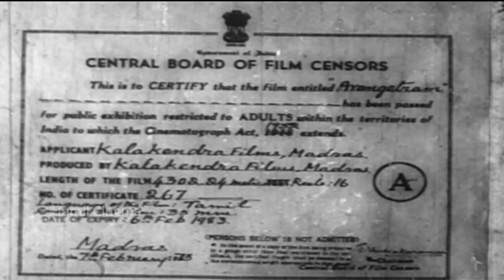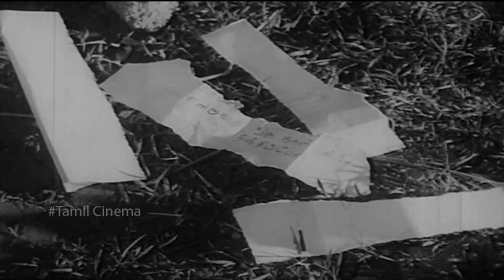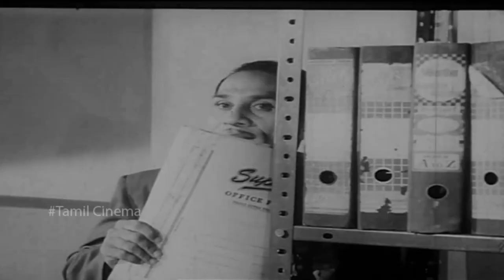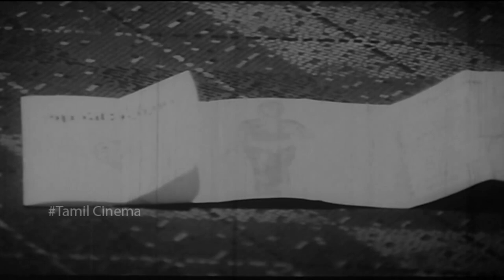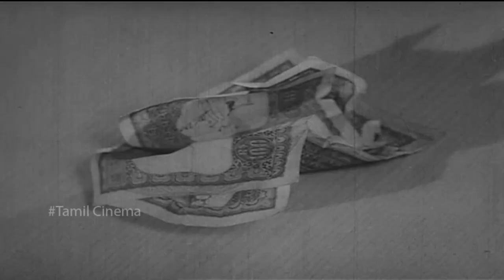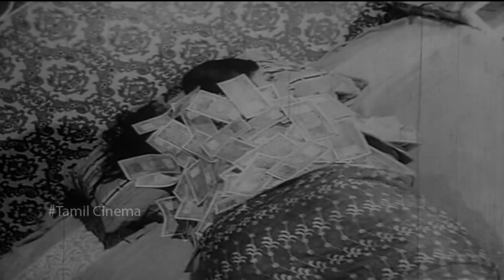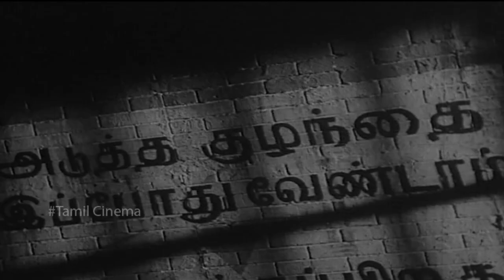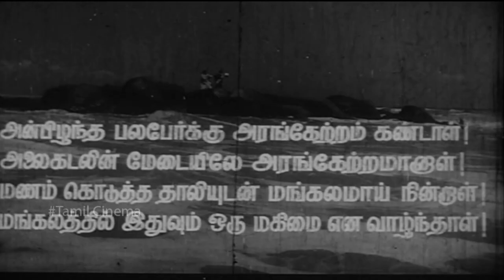Arangetram || Tamil Movie || Prameela , S. V. Subbaiah , Sivakumar , Kamal Haasan || Full HD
Arangetram (transl. Debut performance) is a 1973 Indian Tamil-language drama film written and directed by K. Balachander. The film stars Prameela, leading an ensemble cast that includes S. V. Subbaiah, Sivakumar, Sasikumar, Kamal Haasan, M. N. Rajam, Sundari Bai and Senthamarai. It revolves around a young woman who takes to prostitution to support her conservative but poor family.

Arangetram marked Kamal Haasan's first adult role, while Prameela, Jayachitra, Jayasudha and Sasikumar made their acting debut in Tamil with this film. V. Kumar composed the music for the film, which was the last Balachander film he worked on.

Arangetram was released on 9 February 1973. Though it had carried hard hitting messages and very bold scenes and was controversial at the time of its release, the film became a commercial success. It was remade in Hindi as Aaina (1977) by Balachander himself, and in Telugu as Jeevitha Rangamu.

Cast
Prameela as Lalitha
S. V. Subbaiah as Ramu Shastrigal
Sivakumar as Thangavel
Sasikumar as Pasupathi
Kamal Haasan as Thyagu
M. N. Rajam as Visalam
Sundari Bai as Janaki
Senthamarai as Natesan Udaiyaar
Neelu as a music teacher
Jayachitra as Mangalam
Jayasudha as Devi
Jaishankar as himself (special appearance)
Lakshmi as herself (special appearance)